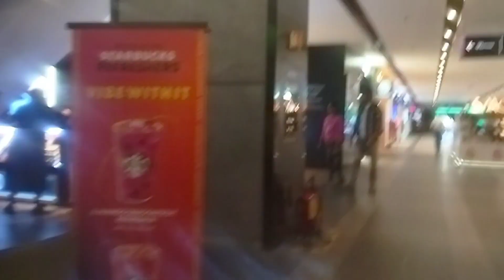notun otithi ka niya ghurte gelam